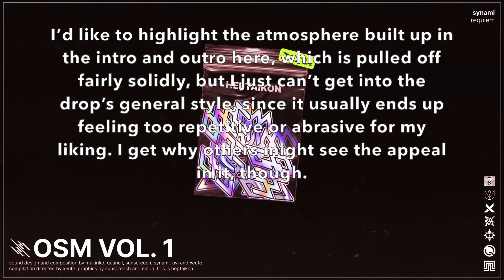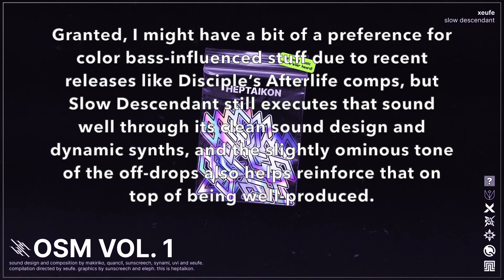Ranking HEPTAIKON - OSM Vol. 1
A solid little comp from a mini-collective that could definitely use more recognition, go check them out!

【Ranking Scale:】
0-0.9/10 - Abysmal
1-1.9/10 - Terrible
2-2.9/10 - Very Bad
3-3.9/10 - Bad
4-4.9/10 - Subpar
5/5.9/10 - Alright
6-6.9/10 - Decent
7-7.9/10 - Good
8-8.9/10 - Great
9-9.9/10 - Amazing
10/10 - Masterpiece